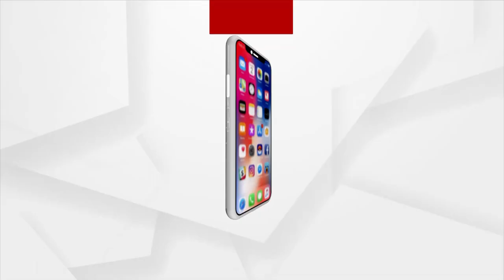Odisha Municipal Elections: Infighting in BJD